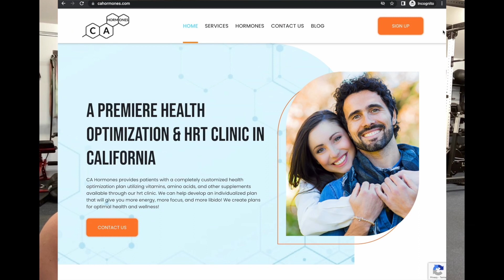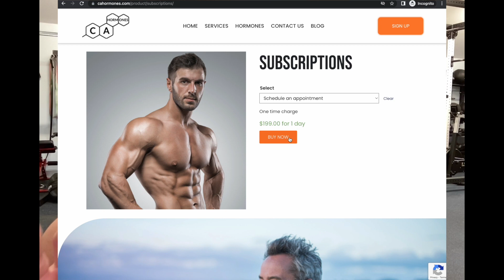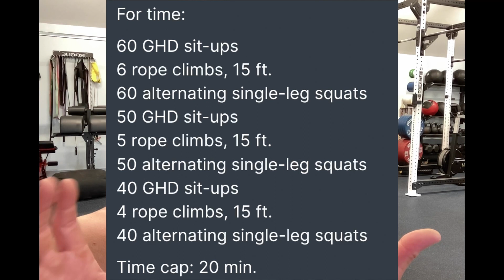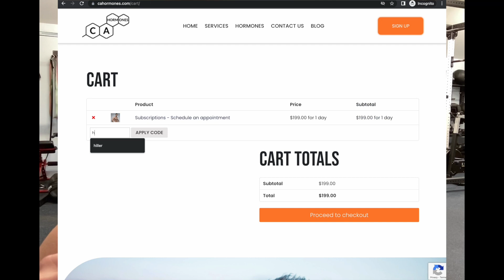CrossFitter Openly Takes PEDS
It isn't as scary as I thought it would be. I am actually very excited.

I have always liked science experiments. That is really the only way I have ever learned anything.

I am going to be the Science Experiment.

To my knowledge I will be the 1st CrossFitter to openly discuss their PED usage. While it is still going to be under the umbrella of "TRT"

Everything is going to be done under doctor supervision and through California Hormones.

Say what you want about any of it. But like Arnold said, "The worst thing I can be is the same as everybody else. I hate that."

-Coach Andy